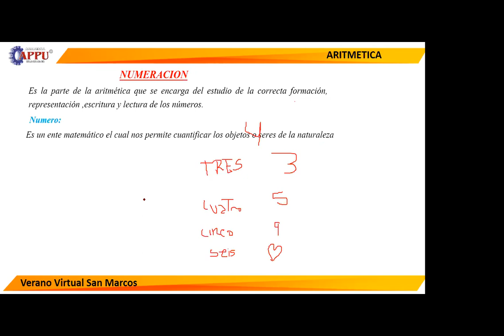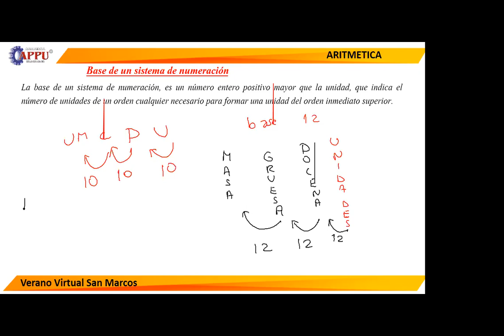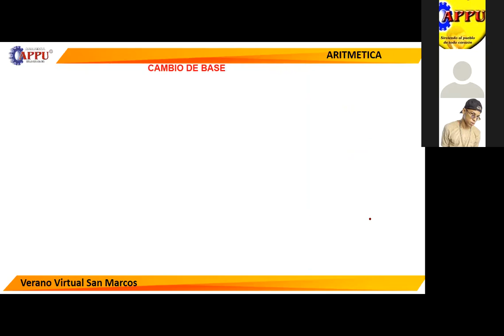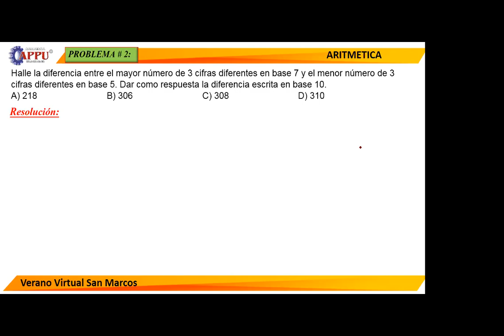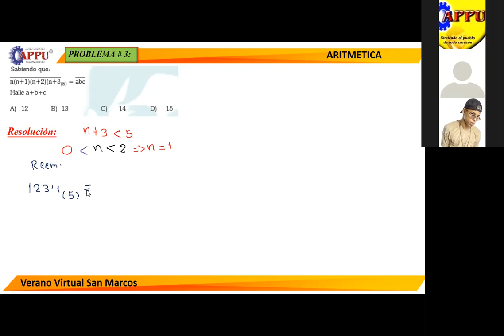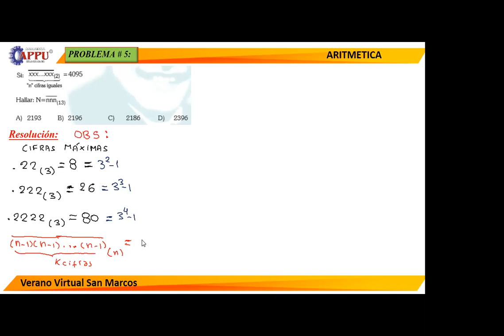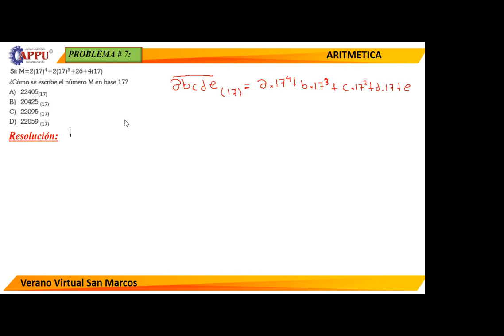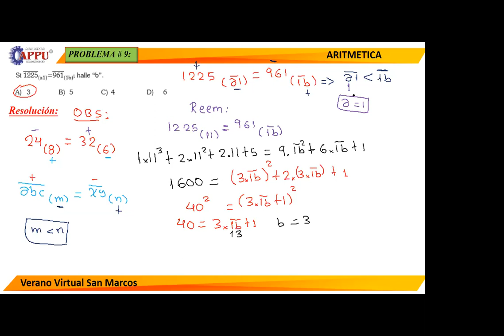TEMA 5 SISTEMAS DE NUMERACIÓN (VSM-1)